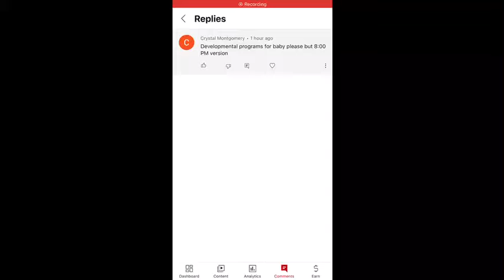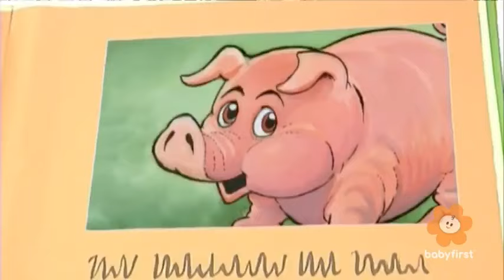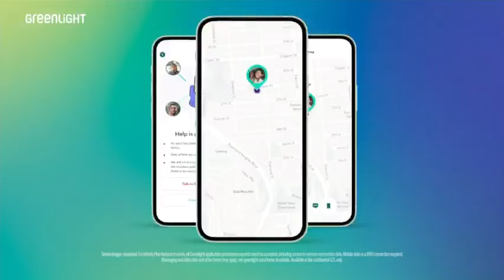Developmental Program for Baby Airdate (02-24-23)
Airdate (02-24-23)

Introduce your baby to basic milestones such as new words, numbers, music,
and more. Parents are invited to interact with on-screen cues.